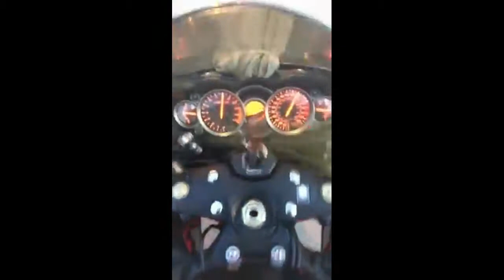2017 Crash MOTO a grande vitesse en 1300 hayabusa ! Decembre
2017 Crash MOTO a grande vitesse en 1300 hayabusa ! Decembre bienvenue sur la chaine CRAZY WORLD MOTO . Des actus, des crash, de la vitesse, du stunt, du buzz, de l'humour, du motogp, sbk.